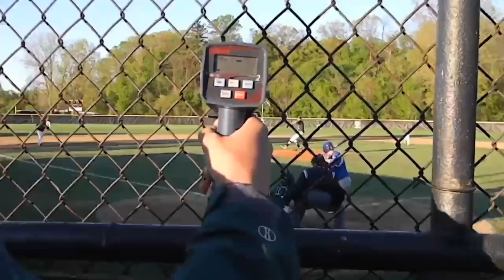Summer 2022 Live ABs at field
If you guys have any questions, please do not hesitate to reach out.